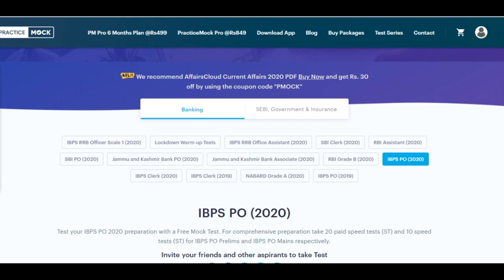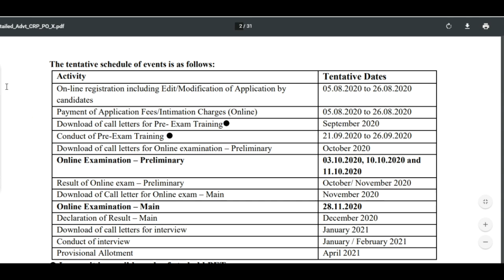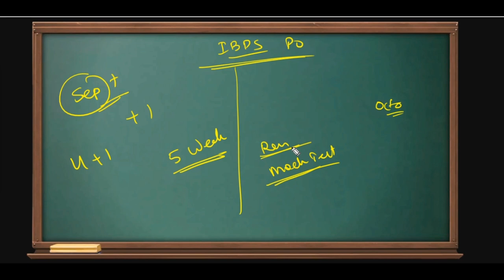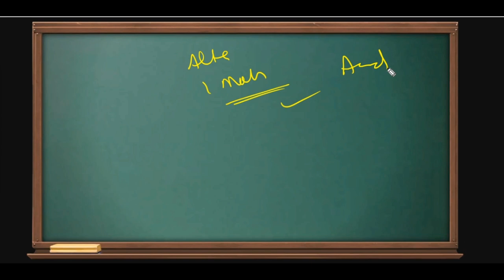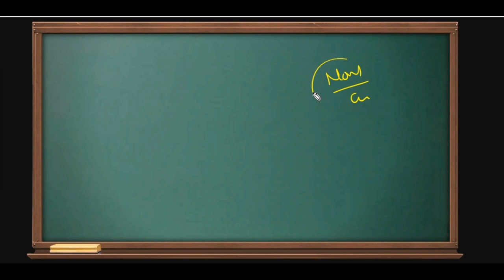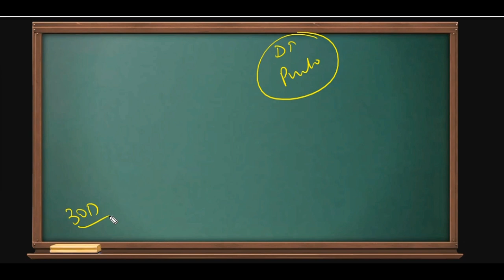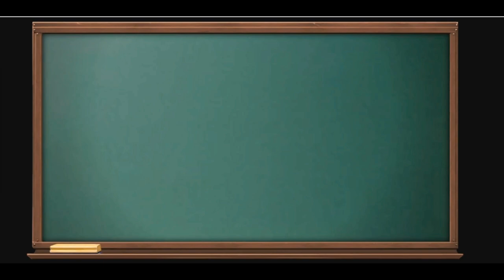Imp News - IBPS PO 1417 पदों पर Apply करने की आज LAST DATE - 26 August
Provided by Practice Mock
IBPS PO Form Filling Last Date
IBPS PO Apply Online
IBPS PO MT Form Filling 2020 .

IBPS  PO 1417 पदों पर Apply करने की आज  LAST DATE - 26 August

(Voluntary Support )

About us :
Our Work :
1.Quantitative Aptitude
2.Logical Reasoning
3.Current Affairs Weekly Wise
4.Computer Aptitude
5.English Language